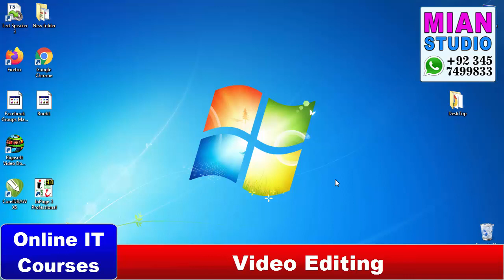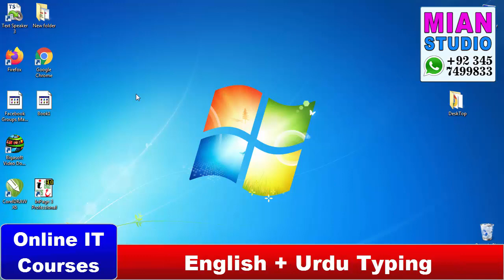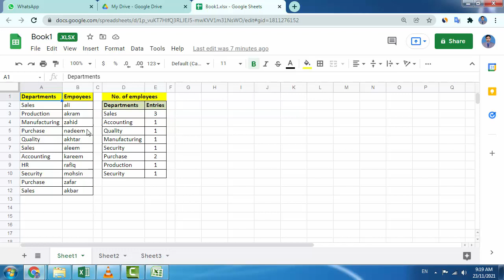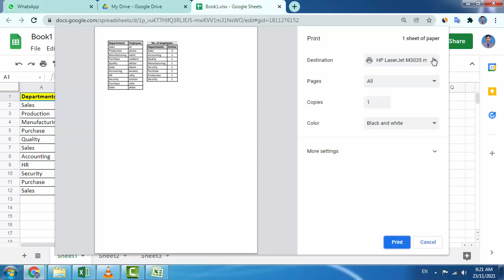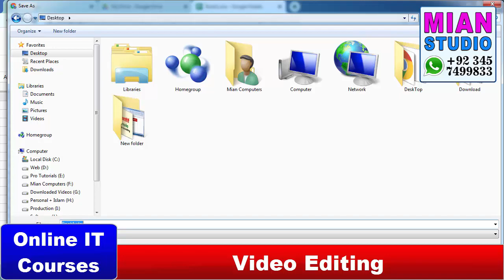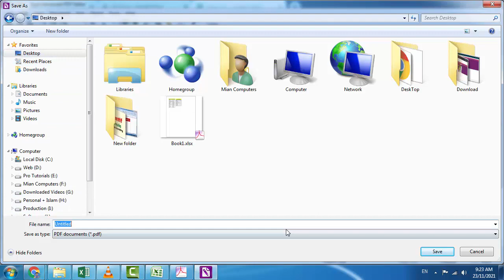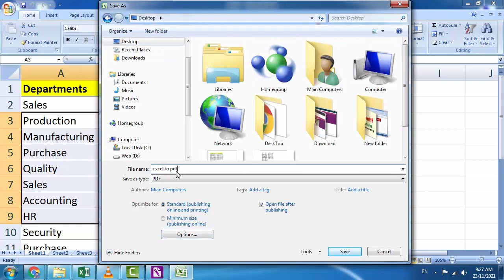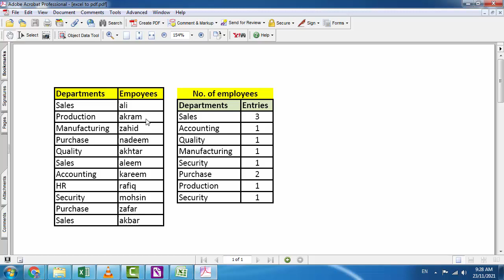How to convert Excel file into PDF | How to open Excel file without Ms Excel Software | Mian Studio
How to open Ms Excel file without Ms Excel Software
How to convert Excel file into PDF file

YouTube.com/MianStudio